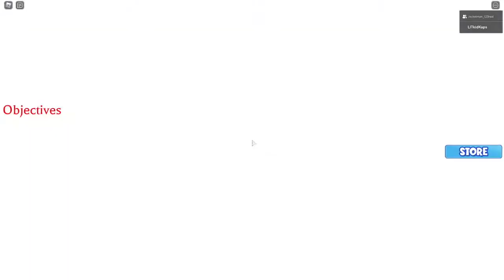Playing Roblox while waiting for Piggy 2 With Memphis | Erik Bird - EC Vlogs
Welcome to EC Vlogs! if Your new, Watch my Vlog Series!!

Shout out to:
Memphis/Jacketman_123

Date Created:
8/4/20